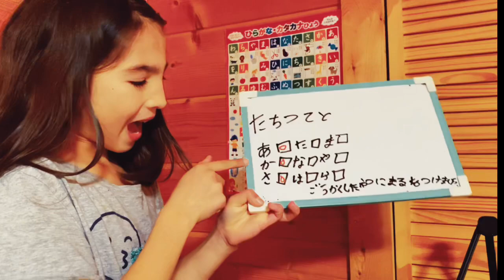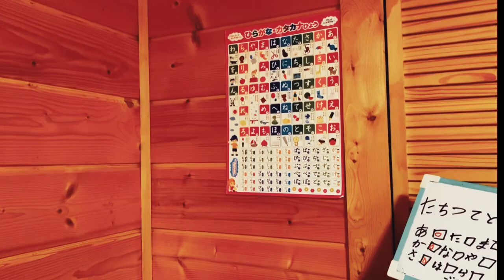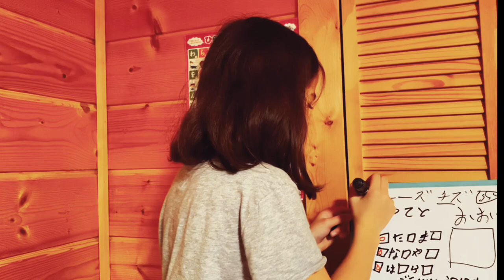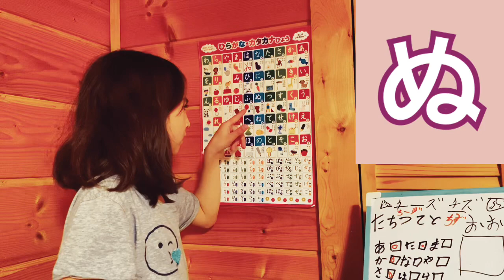AULA DE JAPONÊS たTA/なNA